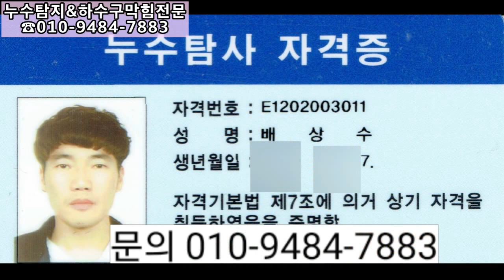나에게 다시 누수의 재미를 찾아준 사람 난 은인이라 부른다~(자막없음)